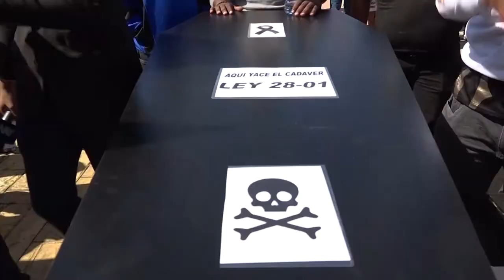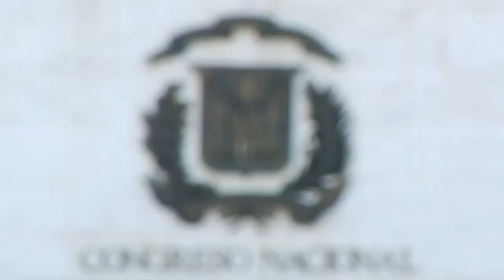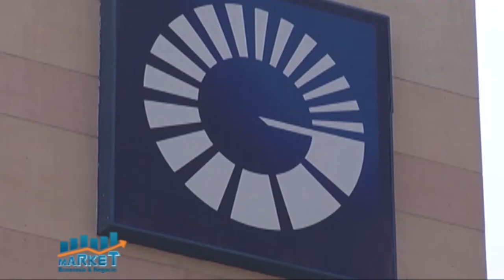Market, Economía y Negocios, 2 febrero 2021, B-1